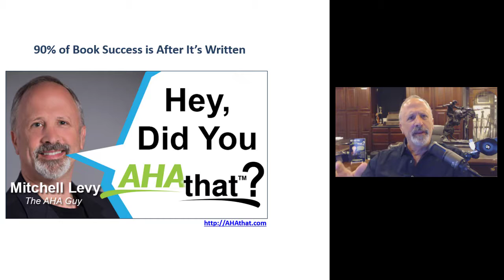Want to Be a Successful Author??? 90% of the Effort to be Successful Happens After the Writing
Mitchell Levy, The AHA Guy at AHAthat talks about why 90% of a books success happens after the writing is finished. He has partnered with Hank and Sharyn Yuloff to spend a day prior to the bootcamp to create an AHAbook for everyone in the room. Very powerful tool that will then be carried through the 2-day marketing bootcamp